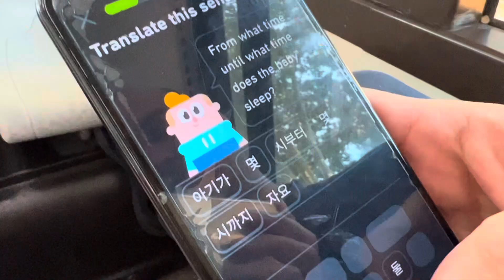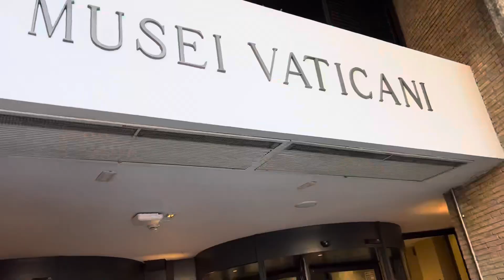Chaewon’s Rome Vlog: happy moments in Rome, Woo cooking lunch for me, visiting Vatican museum